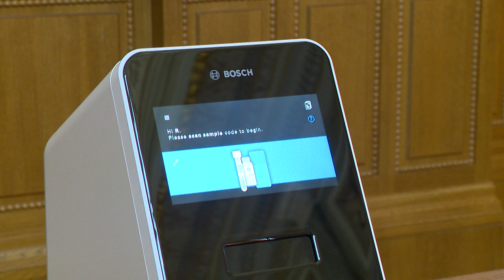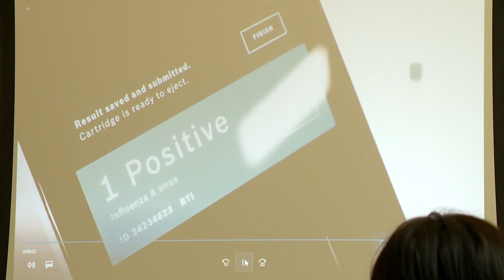Adomány a kórháznak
Az új-koronavírus fertőzés gyors kimutatásra alkalmas készülékeket adományozott a Bige Holding Csoport a nyíregyházi kórháznak.